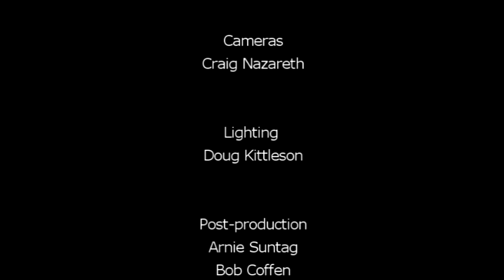"Encounters With Blindness" by Pastor Jim Van Arsdale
Pastor Van Arsdale provides fascinating insights into puzzling aspects of Jesus' healing of two different blind men.